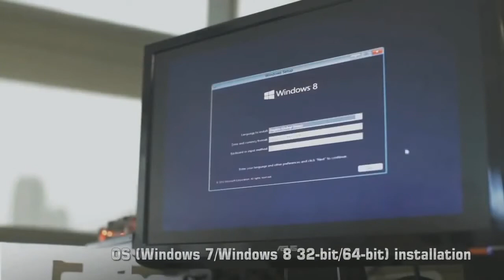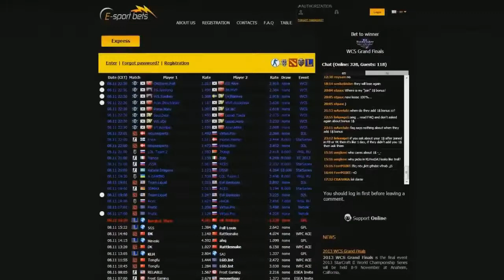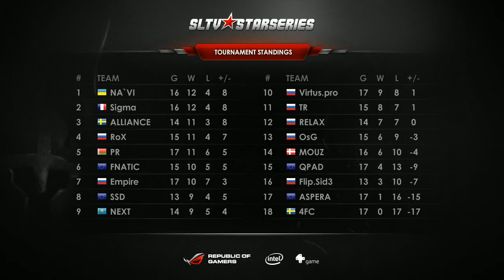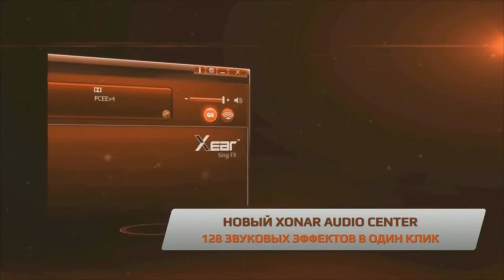SSD vs QPAD Star Series Day 27(Casper and v1lat) starladder